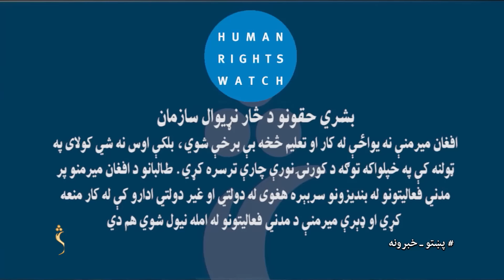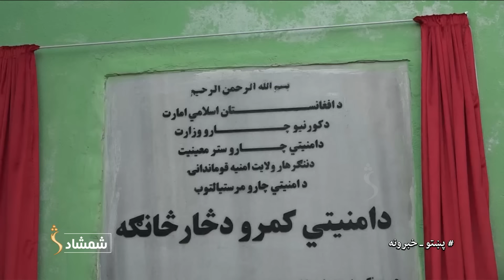Shamshad News 7 PM News - 13/01/2024 - د شمشاد نیوز د اوو بجو خبري ټولګه